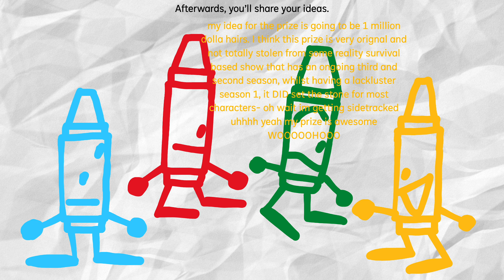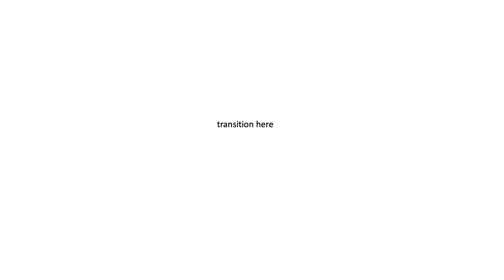"Waste Of Wax" | CrayonBoxBeta 10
Original Release: February 23rd, 2022

YouTube claims this to be a "new video", even though it was made almost three years ago as of writing this. I'm unsure why it even does this.

Original Description:
very bad and lazy vid